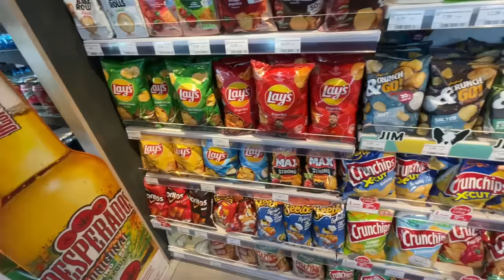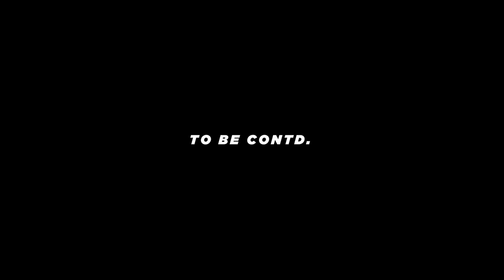The Best Birthday Surprise Ever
In a rare occurrence, my Indian husband remembered my birthday and gave me one of the most delightful surprises I've ever received.